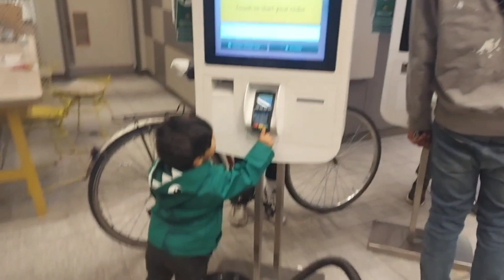GB & Henry in McDonald's